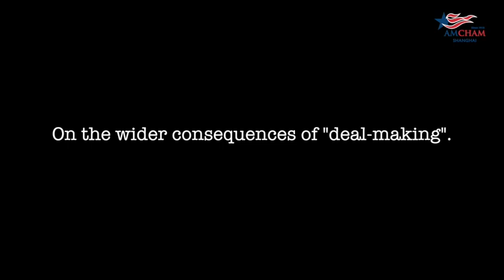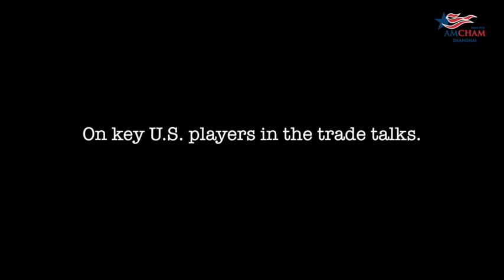China needs to show real opening, says James McGregor of APCO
We talked with James McGregor (date: May 15, 2018) for his views on the state of U.S.-China trade relations, including what's happening with ZTE, how to deal with "Made in China 2025", the mood in Washington, and why China needs to make significant changes.